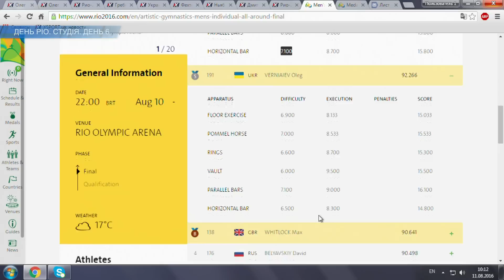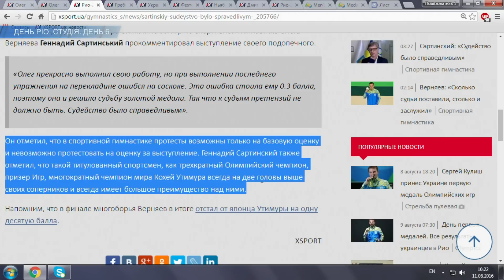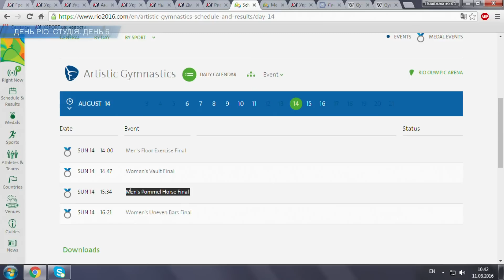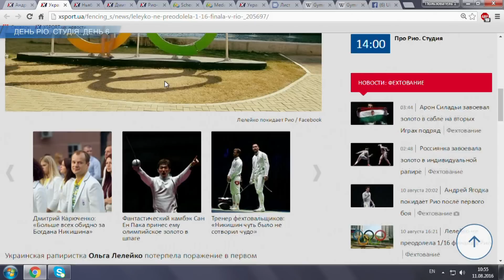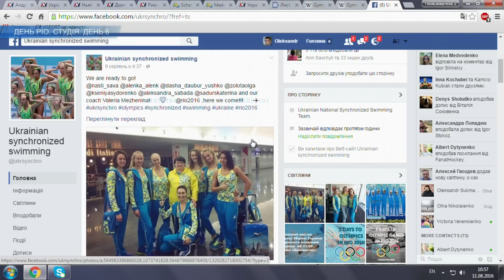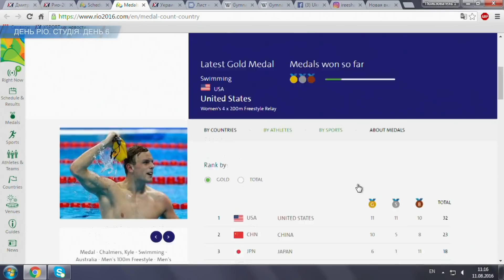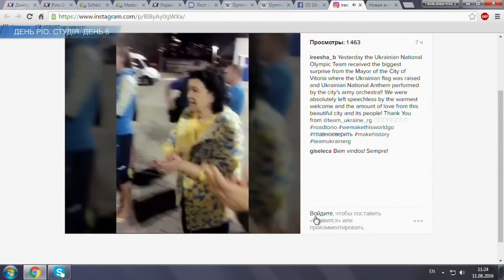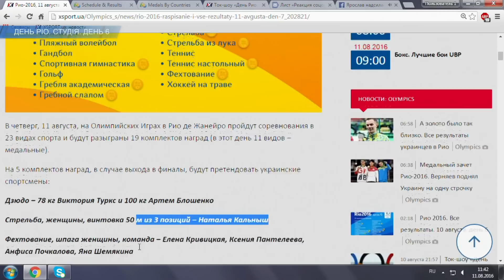Ток-шоу «День Рио. Студия». День 6. Олег Верняев, Ангелина Кислая, Катя Садурская и другие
Ток-шоу «День Рио. Студия». День 6.